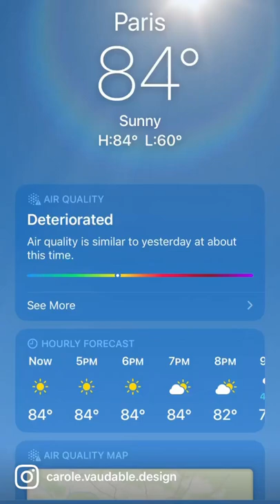Follow me in one of the world’s best flea markets, the Parisian marché aux puces!